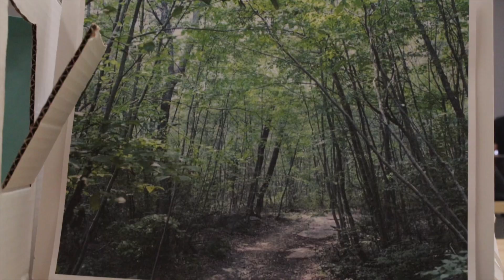Claybeast’s Obliteration (a stop motion film i made for school)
i love using school projects for content! yippie!

bit of a gore warning at the end lol

shout out to my classmate for doing most of the editing work 👍 if he’s reading this then hi thanks for the funny sound effects